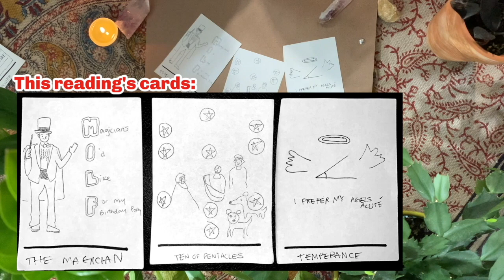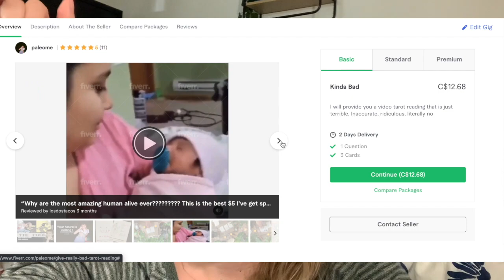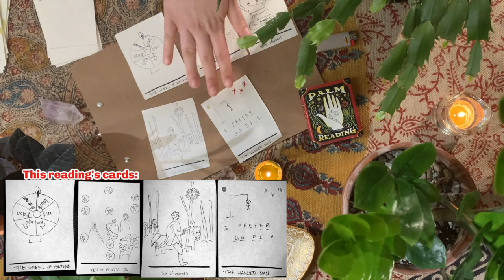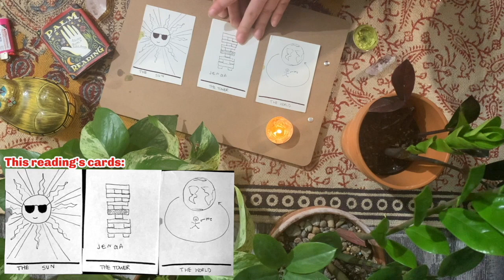How much money I make as a fake psychic on Fiverr | Plus a couple of my bad tarot readings for fun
Well technically this is part 2 in the fiverr saga on this channel, a hot minute ago I posted that a single person bought a reading, I SURELY DID NOT THINK THIS MANY WOULD.

But also I seem to have hit a wall, or at least hit a baby with a kraft singles (you'll have to watch the video to understand).

But yes I have made SO MUCH more money than I ever though I would provinging bad psychic tarot readings. I mean yes I guess they are for comedy purposed and not a real scam, but a girls gotta get those youtube click-ity-clicks 🥰

If you have a question you would like answered but don't have the funds for fiverr, ask in the comments and I'll try to incorporate it into a more general reading!

ok! b y e !

😎Help me grow n' sub!😎